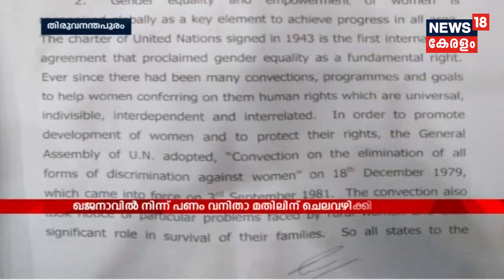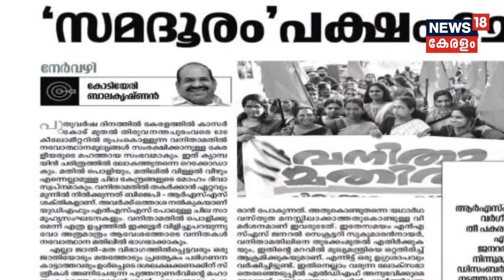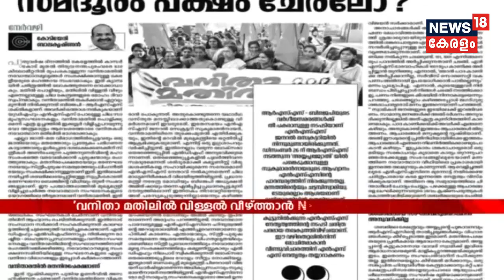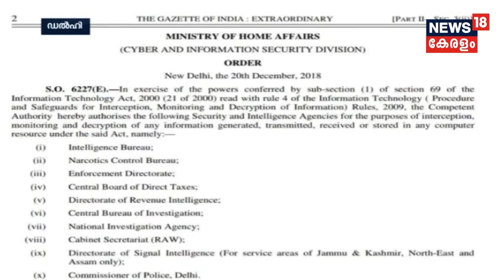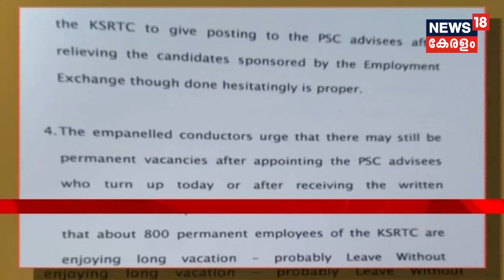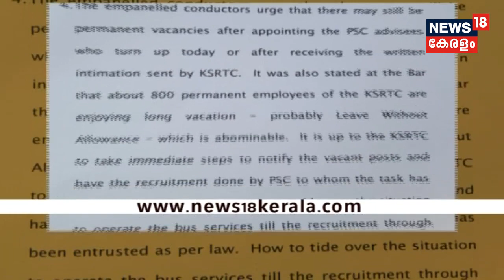വനിതാമതിൽ വിഷയത്തിൽ NSS - CPM തുറന്ന പോരിൽ; NSSന് വഴിതെറ്റരുതെന്ന് കോടിയേരി | 21st December 2018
വനിതാമതിൽ വിഷയത്തിൽ എൻഎസ്എസും  സിപിമ്മും തുറന്ന പോരിൽ. NSSന് വഴിതെറ്റരുതെന്ന് കോടിയേരി പാർട്ടി മുഖ്യപാത്രത്തിലൂടെ തുറന്നടിച്ചു.